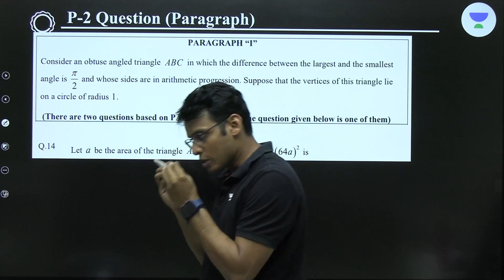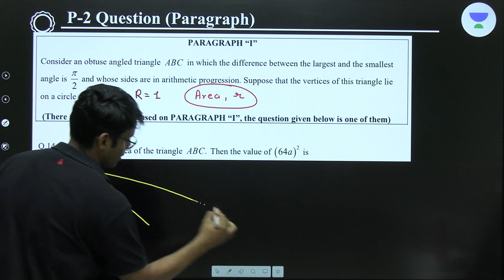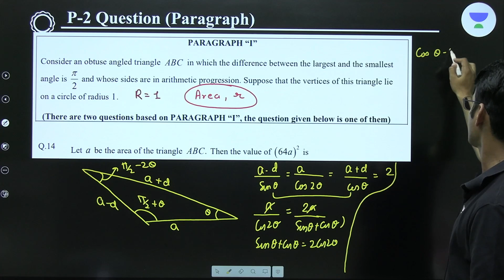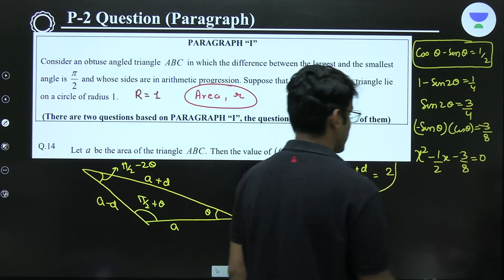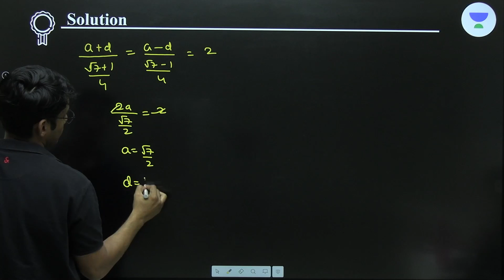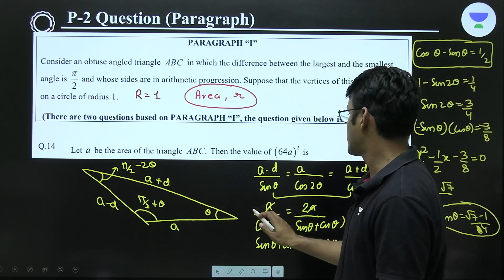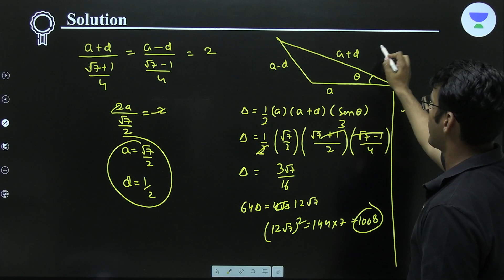6 Marks Pure SOT Question in JEE Advanced Exam | qotd | Prashant Jain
In this session, Educator Prashant Jain will be discussing a question of     3-Dimensional Geometry of JEE Advanced 2023 Paper. This session is helpful for all IOQM , Mathematics Olympiad and JEE Aspirants.

➤ About the Educator:  Prashant Jain sir graduate from IIT Bombay. He secured  AIR 42, JEE 2008 and INCHO Gold Medalist, INPHO & NTSE Qualified. He is IOQM-ISI/CMI and JEE Expert in Mathematics. Faculty in Kota for 5 years.

You can enroll to Unacademy Subscription and get the following benefits:
1. Learn from your favourite teacher
2. Dedicated DOUBT sessions
3. One Subscription, Unlimited Access to Live Online Classes and Videos
4. Real-time interaction with best-in-class teachers
5. You can ask doubts in live online classes
6. Limited students in each Class
7. Download the videos & watch them offline